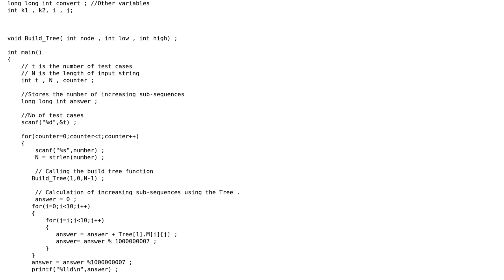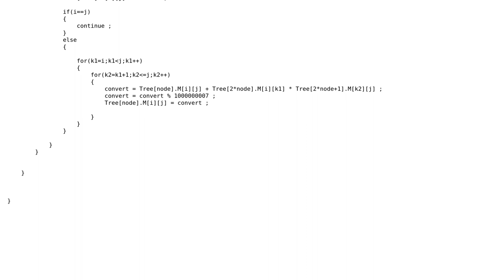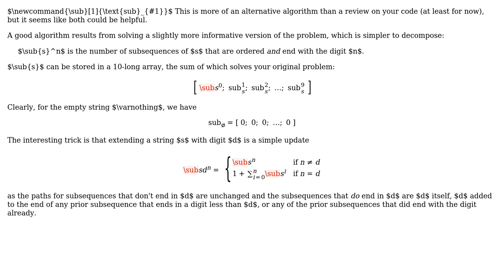Counting the number of increasing sub-sequences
With thanks & praise to God, and with thanks to the many people who have made this project possible! | Content (except music & images) licensed under CC BY-SA | Music | Images & others | With thanks to user Veedrac user janos user arl and the Stack Exchange Network Trademarks are property of their respective owners. You are responsible for your own actions.